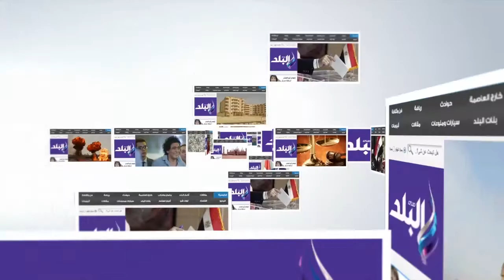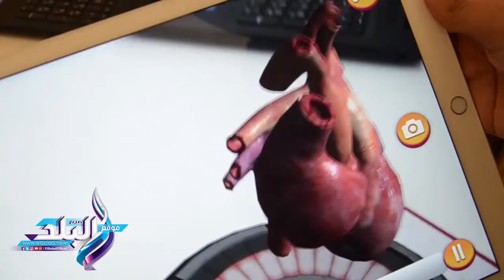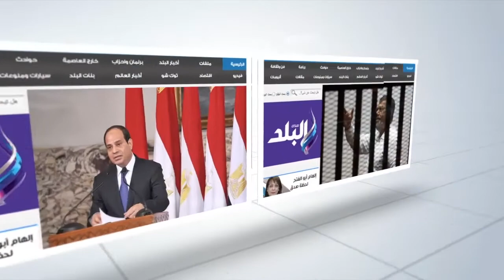صدى البلد | شباب يبتكرون كتب دراسية بتقنية AR " الواقع المعزز"